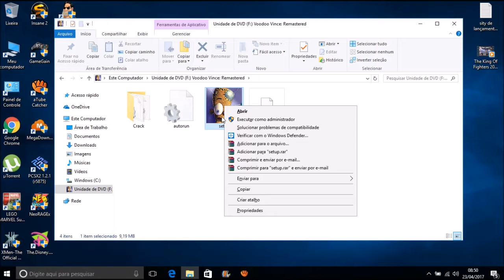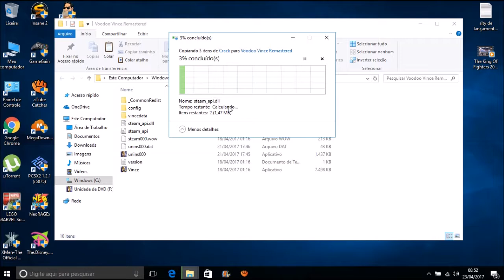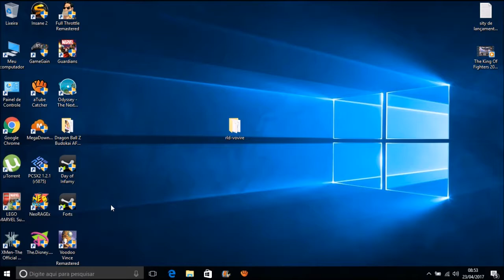Como Baixar e Instalar o Voodoo Vince Remasterizado Para Pc Completo (SEM ERROS)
MÍNIMOS:

Sistema Operativo: Windows 7
Processador: Intel Core2-Duo 2GHz or equivalent
Memória: 3 GB de RAM
Placa gráfica: NVidia GeForce GT430-1GB VRAM or equivalent
DirectX: Versão 11
Espaço no disco: Requer 4 GB de espaço livre
Placa de som: DirectX compatible audio

RECOMENDADOS:

Sistema Operativo: Windows 10
Memória: 4 GB de RAM
Placa gráfica: NVidia GeForce GT440-2GB VRAM or equivalent
DirectX: Versão 11